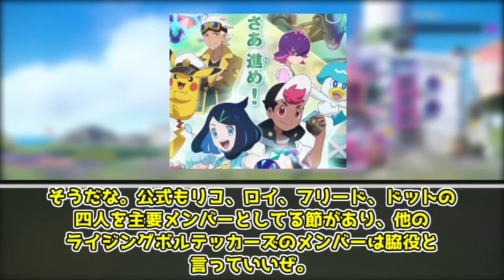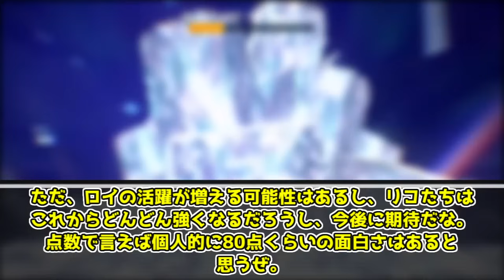【ゆっくり解説】第一章終幕！ アニポケのリコとロイの旅立ち編総評動画【ポケモン】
リコとロイの旅立ち編の総評動画です。

00:00 冒頭
00:13 概要
01:44 評価点
06:28 問題点
10:44 まとめ